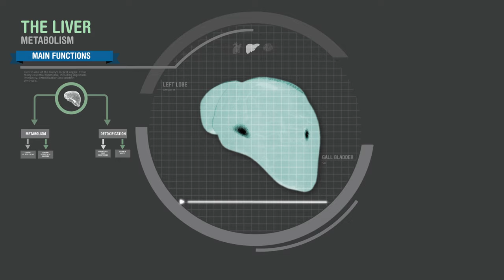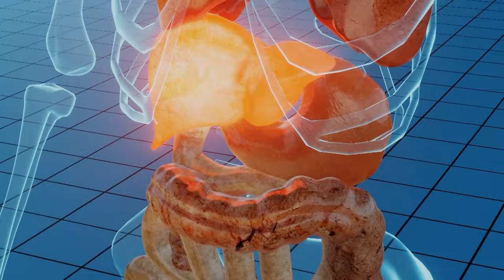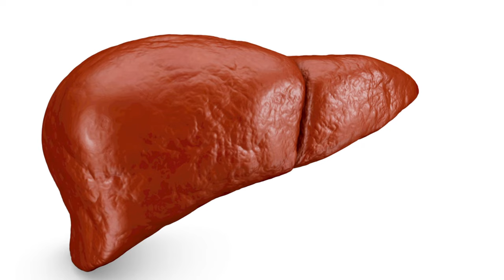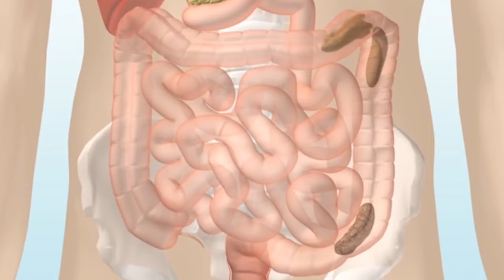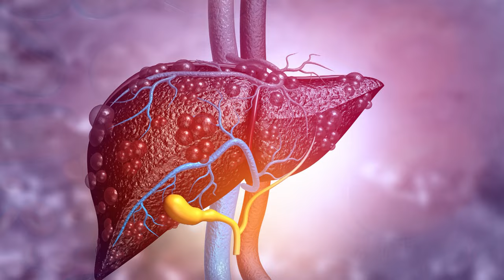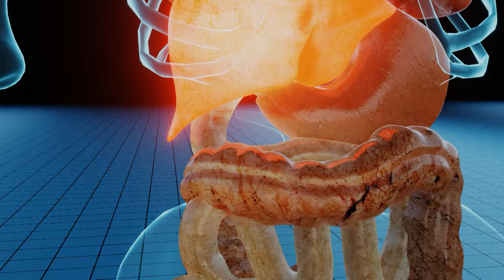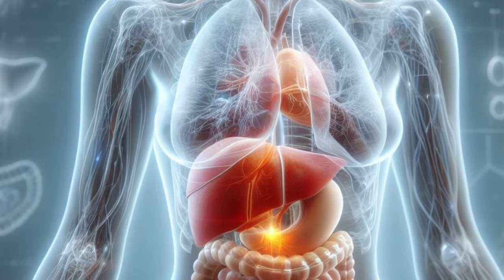Peligros de una mala alimentación. Daños hepáticos por exceso y mala combinación de alimentos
¡Descubre cómo una mala alimentación puede afectar gravemente a la salud de tu hígado! En este vídeo, exploramos los riesgos asociados con el consumo excesivo y la mala combinación de alimentos que pueden desencadenar daños hepáticos. Desde el exceso de grasas saturadas hasta el abuso de azúcares refinados, aprenderás cómo ciertos hábitos alimenticios pueden sobrecargar y perjudicar la función hepática. Además, te proporcionaremos consejos prácticos y recomendaciones nutricionales para ayudarte a mantener tu hígado sano y funcionando correctamente. ¡No te pierdas esta importante información para cuidar tu salud hepática!